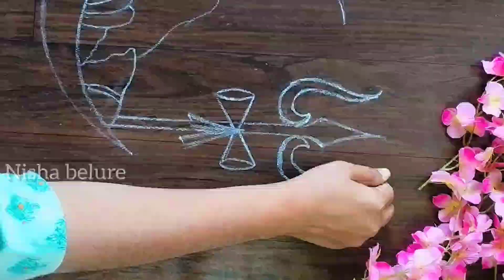Mahashivratri special rangoli||महाशिवरात्रि रंगोली||महादेव रंगोली ||shivling rangoli